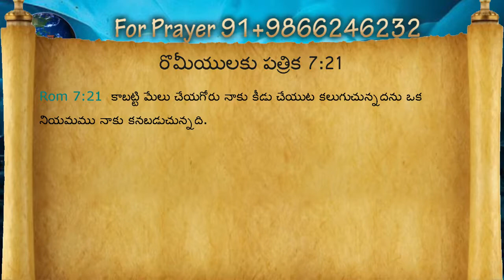Satan’s Deception in Trying To, Change Gods Law Part 4